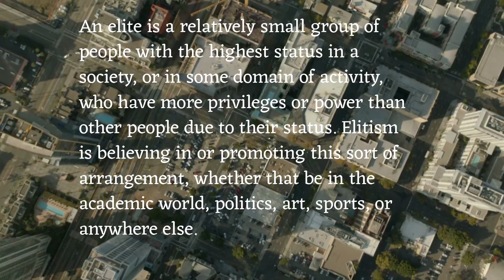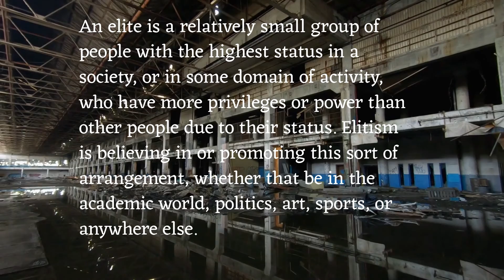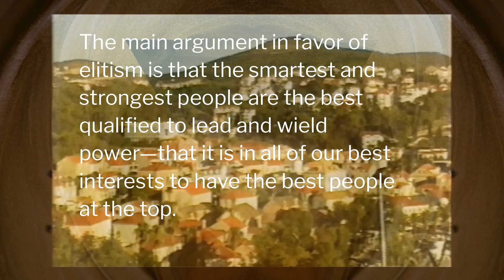Elitism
Music Produced, Played, Arranged, Mixed and Mastered by Alex Fields. Alejandrocamposmusic.com
Text extracted from Philosophyterms.com